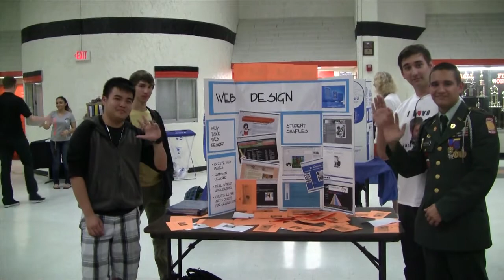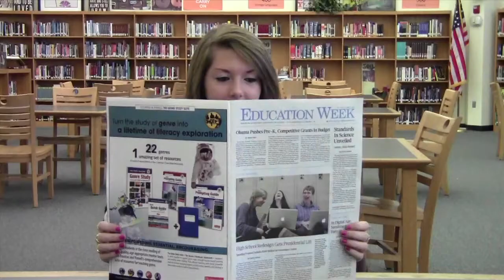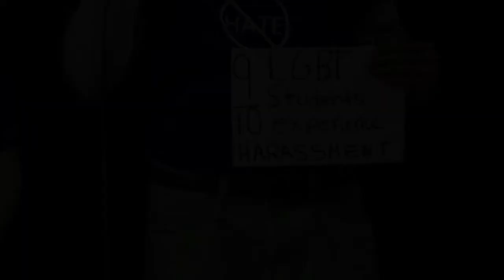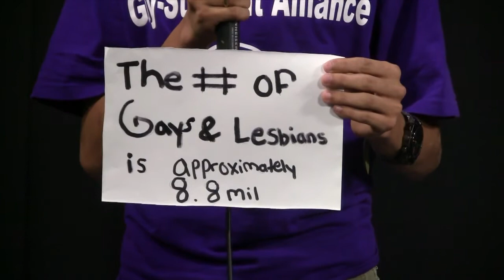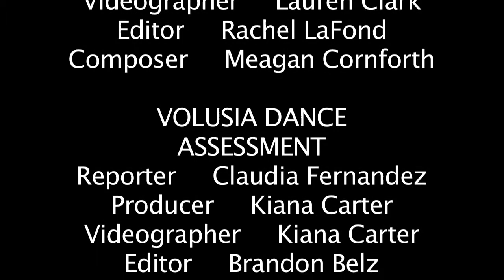Spruce Creek A.M. April 2014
Featuring coverage of Girls' Tennis, the production of Tarzan, an anti-bullying message, and more.